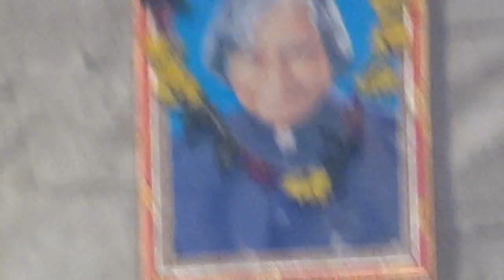டாக்டர்.அப்துல் கலாம் பாடல் | KS MEDIA NETWORK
ஆக்காட்டி ஆறுமுகம் பாடிய டாக்டர் அப்துல் கலாம் பாடல்